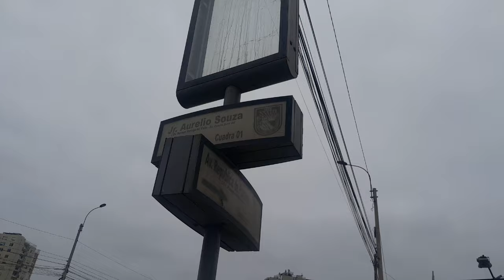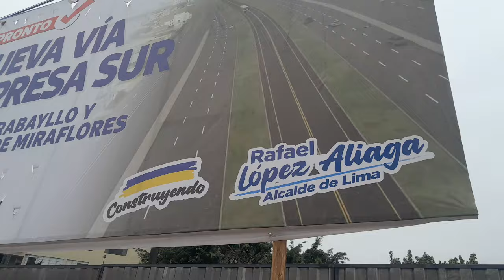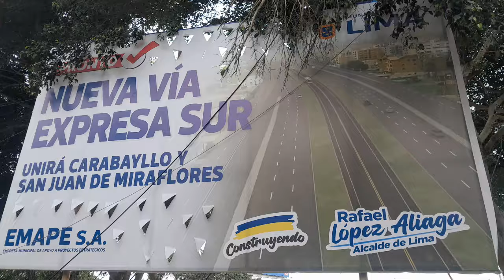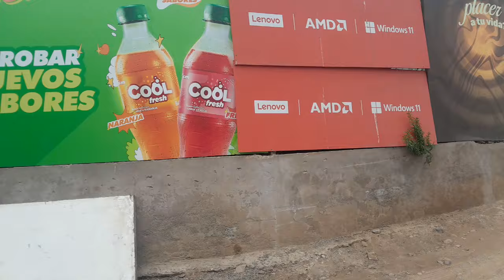Seguimos recorriendo los avances de obras de la VIA EXPRESA SUR. Parte 4.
Seguimos recorriendo la av. Paseo de la Republica por la zona de la nueva Via Expresa Sur.